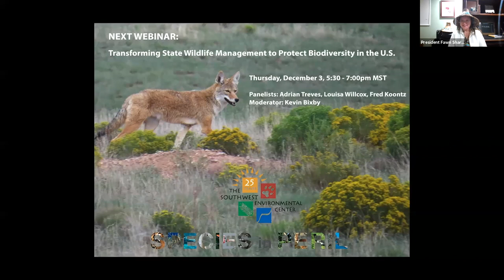UNM Biodiversity Webinar Series--Indigenous Kinship and Multispecies Justice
UNM Biodiversity Webinar Series—Fall 2020
Presented by the Species in Peril project with U.S. Senator Tom Udall as honorary co-host

Webinar 3: Indigenous Kinship and Multispecies Justice

Panelists:
Conservationist Norma Kassi, Vuntut Gwich’in First Nation, Yukon, Canada
Professor Robin Wall Kimmerer, author of Braiding Sweetgrass and Director of Center for Native Peoples and the Environment, SUNY-Syracuse
President Fawn Sharp, President of the Quinault Nation and President of the National Congress of American Indians

Moderator: Elspeth Iralu, Visiting Assistant Professor of Indigenous Planning, UNM